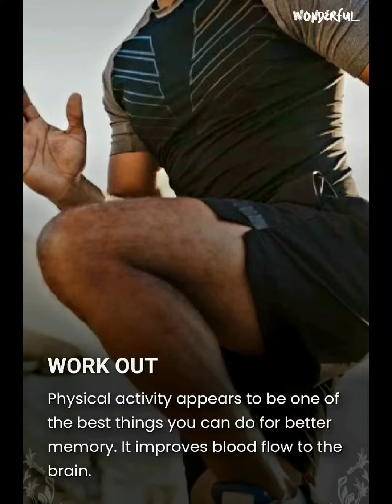Easy Brain 🧠 Excercises to Improve Memory in STUDENTS